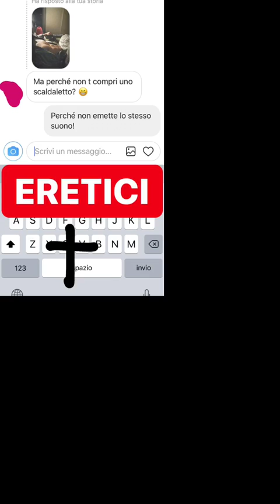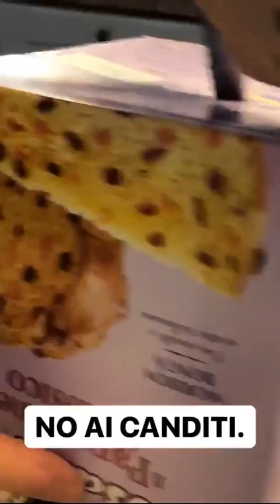Insta stories 23.12